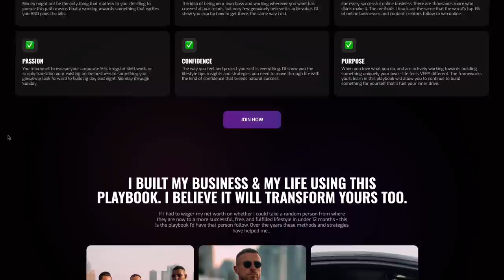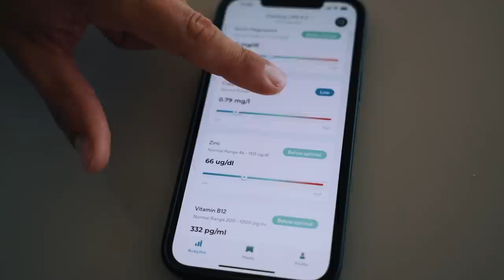How To Make Progress In Your Life *quickly* | Charlie Mardon (E032)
Charlie Mardon is a serial entrepreneur, venture capitalist and founder of Sovereign Wealth, a consulting firm specialising in personal finance and investments. Concurrently, the 3x former IFBB pro has taken his love for bodybuilding to new heights, paving a new course for gyms across Europe with the launch of his highly anticipated chain “Ultraflex”. What sets Charlie apart is his ability to balance over 10+ career prospects while still finding time for his own health and family. He is living proof that the old excuse of I don’t have enough time” doesn’t hold weight. Charlie is a great example of how to get things done. Join us for the next hour as we delve into Charlie’s secrets to success, and learn more about improving your organisation, project management skills.

0:00 Background & Introduction
1:30 Charlie’s gym chain “Ultraflex” and how gyms have evolved over the past 20 years
4:22 Blueprint for opening your first gym: planning & finances
10:28 Opening your first gym continued: Charlie’s no.1 tips & the limiting factors (dealing with landlords, finding space etc)
18:02 The hardships of doing business overseas
21:30 Workload balance, inspirations and training with Dorian Yates
26:20 The misconception about volume training & recovery (quality over quantity)
29:33 Maintaining gym routines amidst busy schedules
30:45 Charlie’s journey from working at call centres to running a highly successful wealth management firm
36:11 Investments & finances 101
40:50 Manage your expenditure
42:08 Property: crisis, challenges & opportunities
44:00 Nightclub industry
47:00 Charlie’s investment portfolio
48:44 Brand deals & maintaining brand value
50:02 Charlie’s most successful investment to date
52:14 Leveraging social media and personal branding
54:20 Fostering trust and honesty in business relationships
56:33 Tips for team building and recruitment
1:00:00 Mentorship & work ethic
1:03:45 Changing trends in 2024 (the decline of short form content?)
1:05:22 “Life is a game”: The next steps & chasing your goals
1:12:52 “The fun bit is not being a millionaire, it’s becoming a millionaire”
1:14:44 Having a family & raising children
1:20:30 Bodybuilding, diet and competing